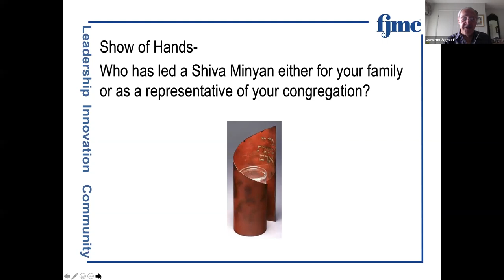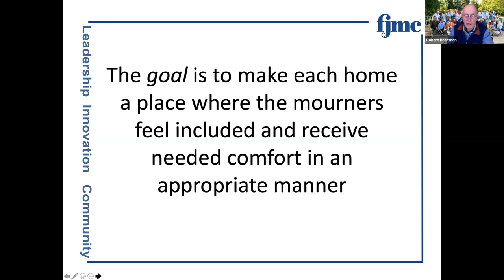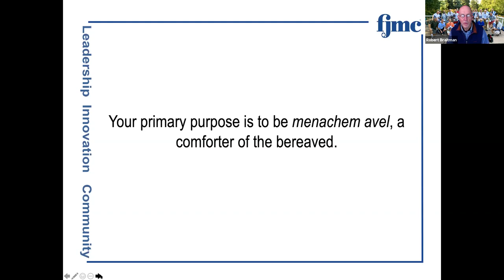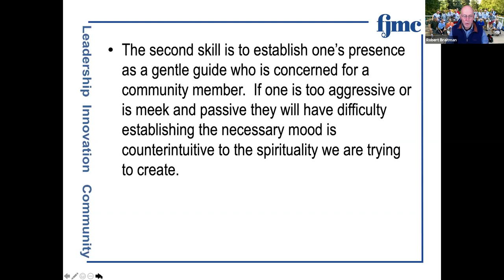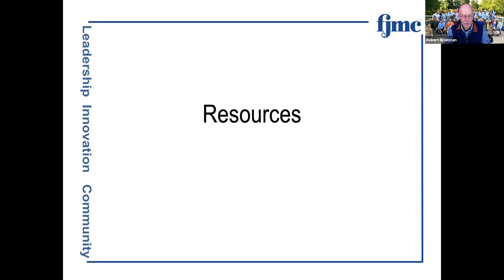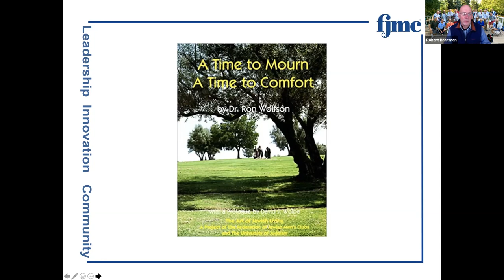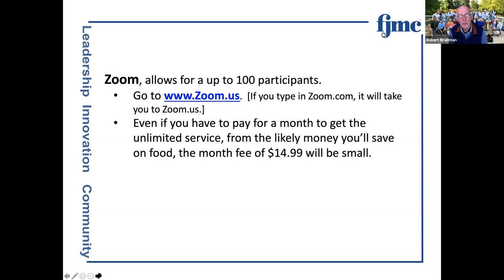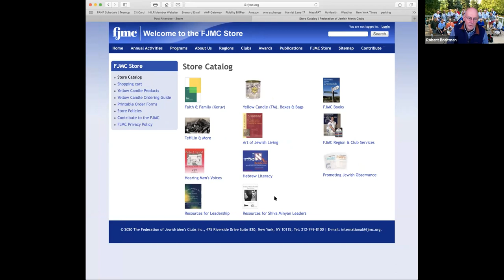How To Exhibit Comfort and Caring When Leading a Shiva Minyan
When a family is in mourning of a loved once, a Shiva Minyan can provide both comfort and caring when done properly. Past International President Dr. Bob Braitman talks about how to exhibit the comfort and caring which are both needed and appreciated by the mourners, when leading such a minyan. The FJMC, in conjunction with the Cantor's Assembly, has a course to teach you how to lead such a minyan